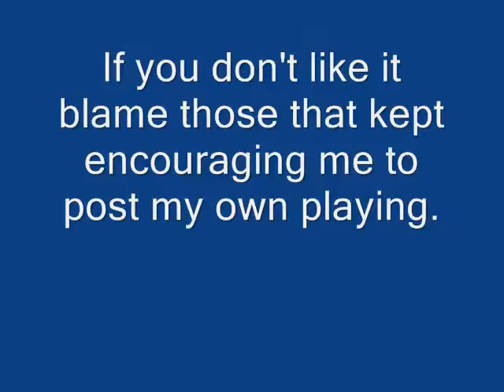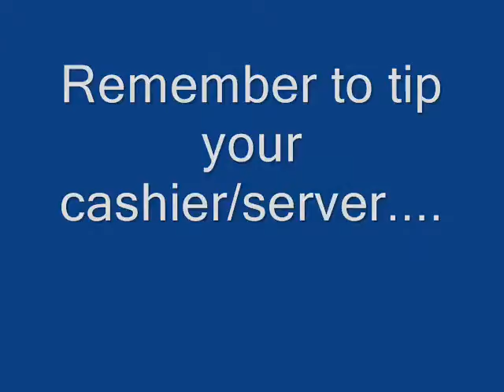Pointe Java open mic - "Shooting Star"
This is the seventh video from the October 23, 2010 open mic night at Pointe Java in East Pointe, Michigan. The song is my version of the Bad Company classic "Shooting Star."

I admit this isn't my best work but it's a song I enjoy playing.

I tend to do better at home where there is no audience and no pressure. LOL

If you enjoy this then that's cool. If you don;t then to bad! Blame the people that kept encouraging me to post songs I played rather than just videos of other people.